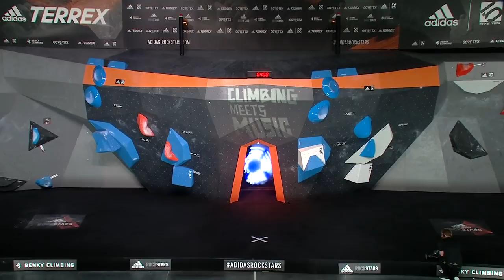Adidas ROCKSTARS 2019 - Finals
Adidas ROCKSTARS 2019- Climbing meets Music
13th and 14th of September 2019 in Stuttgart’s Porsche-Arena.

This top-class climbing competition hosted in one of Europe’s most modern sport arenas provides and impressive stage for both, pro athletes in terms of the Boulder Invitational Contest „adidas ROCKSTARS", and amateurs, in the form of the “Ticket to Rockstars Final” presented by GORE-TEX.

The event uniquely connects sports with live music. A rock band provides the intoxicating musical setting for outstanding sports performances on artificial rock. adidas ROCKSTARS entertains the audience with an elaborately staged show in front of an impressive backdrop celebrating the world’s best bouldering athletes like ‘rock stars’.

Media partner: Quattro media

Introduction of the competitors - 00:00
Boulder 1 - 05:26
Boulder 2 - 37:24
Women 3 - 1:09:53
Men 3 - 1:23:47
Super final women - 1:39:04

Super final men - 1:42:23
Awards - 1:51:00